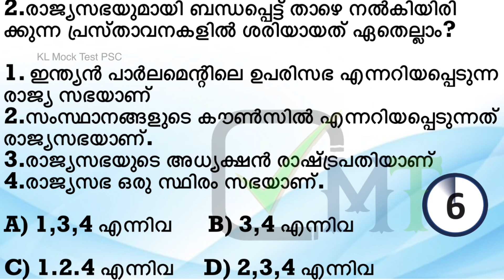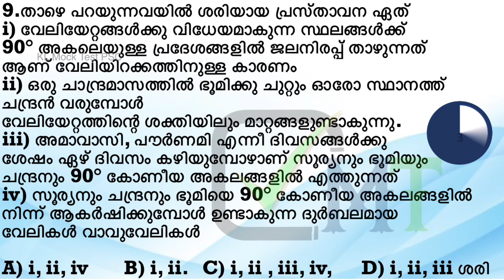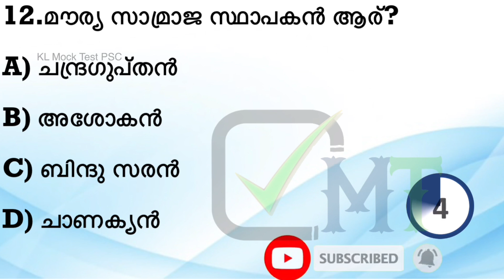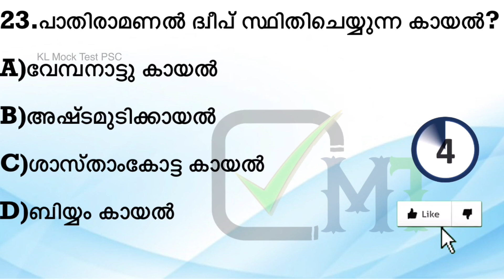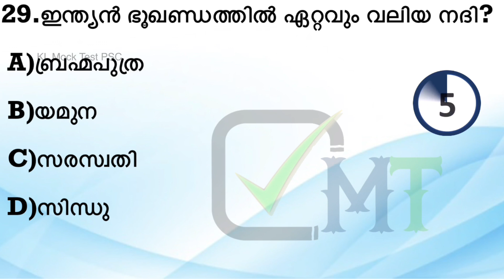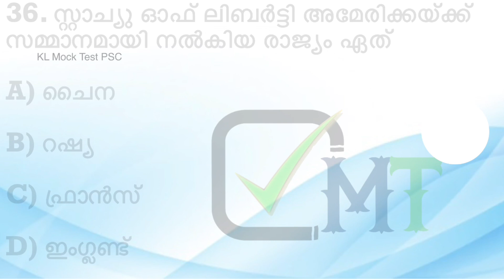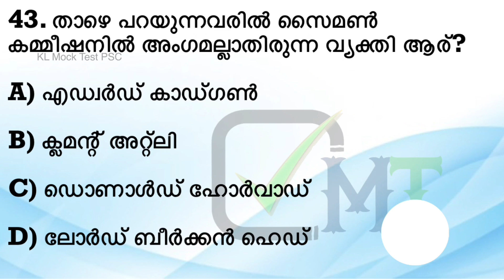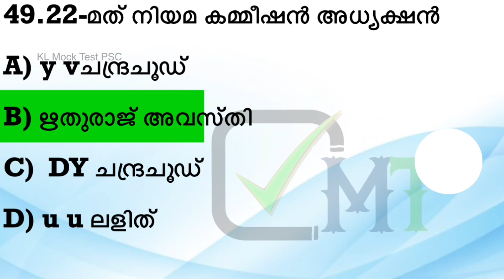KHADI BOARD LDC PRELIMS | Khadi Board LDC Syllabus Based Exam | KL Mock Test PSC-1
psc
psc preliminary exam date
psc class
psc maths
psc gk
psc prelims classes
kerala psc prelims class
psc prelims based classes
psc prelims syllabus
psc prelims
kerala psc
mock Test psc 2023
psc prelims mock test
psc prelims maths class
psc prelims mock test series 2024
psc prelims confirmation
psc prelims date
psc prelims exam date
psc preliminary exam
psc preliminary
psc preliminary maths class
psc preliminary class
psc preliminary exam preparation
psc preliminary syllabus
psc preliminary mock test
psc preliminary exam syllabus
2023 kerala psc
kerala psc
psc repeated questions Ldc
psc science
New pattern Village field assistant exam Qustions
psc biology human body
psc biology class heart
psc biology cell
New pattern ldc exam test
psc biology
psc chemistry
psc physics
psc physics electricity
psc kerala
Kl mock Test psc
10th level prelims
psc india
psc indian national congress
10th Level PSC Exam 2024
Khadi board LDC 2023
Khadi Bord LDC
LDC 2024
LDCmaths class
psc online
psc renaissance
psc geography
psc geography question and answer
kerala psc geography class
psc geography questions
psc geography syllabus
psc geography notes
psc rivers in india
psc rivers in kerala
kerala psc rivers of india
himalayan rivers psc malayalam
kerala rivers psc previous questions
indian rivers psc questions malayalam
peninsular rivers psc malayalam
 indian rivers psc previous questions
himalayan rivers psc
psc constitution malayalam
psc constitution class
psc constitution questions and answers
psc constitution mock test
psc constitutional bodiepsc constitution schedules
psc constitution amendments
psc repeated questions
kerala psc youtube channels
kerala psc youtube
kerala psc youtube malayalam
kerala psc class youtube
kerala psc online classes
kerala psc online exam demo
psc scert maths
psc scert
psc scert questions
psc scert mock test
psc scert chemistry
psc scert text
psc ncert class
psc ncert science
psc scert text book physics
psc bulletin questions
psc bulletin
current affairs
psc bulletin latest edition
LDC 2024 syllabus based exam 1